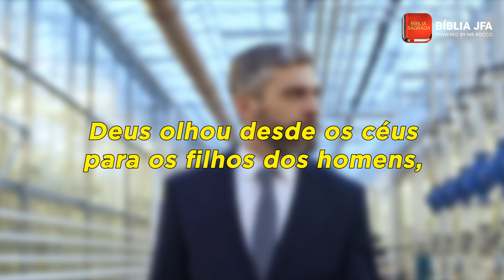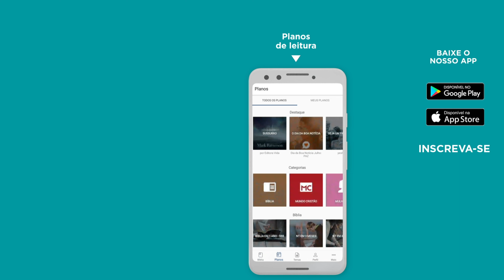SALMO 53 - Bíblia JFA Offline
Separe um momento devocional para meditar neste capítulo bíblico do livro de Salmos. Deixe nos comentários o seu pedido de oração. // 🆘 SOS VIDA: e se você precisa de ajuda ou atendimento pessoal, contate nossa equipe através do WhatsApp